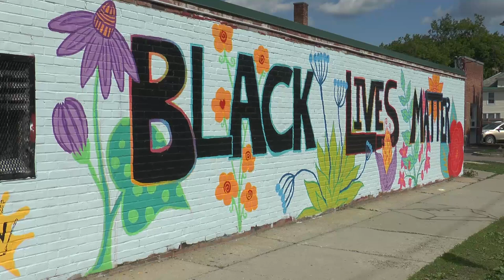Bruce Wilson Black Lives Matter 6 12 2020